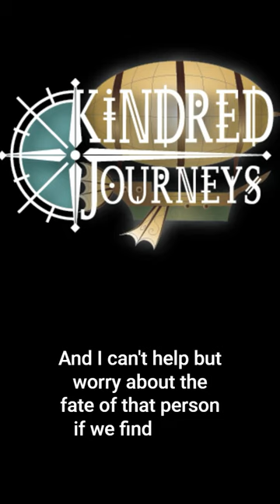Recap - Skyfire S2E2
The party splits! Realizing they have different ways to spend their downtime, they explore the city of Shadowbay.